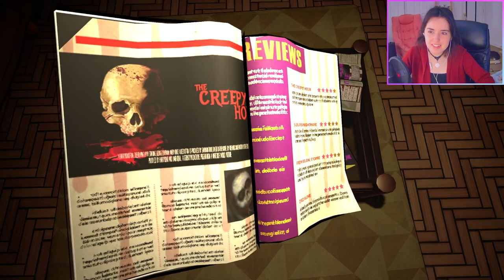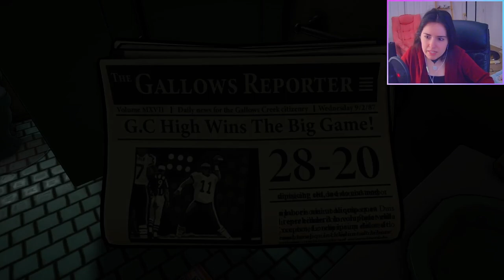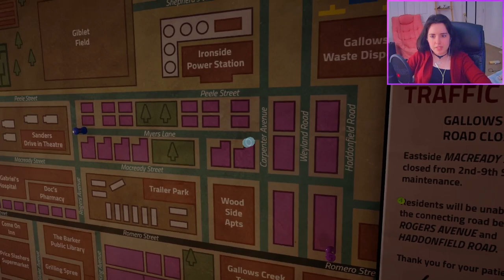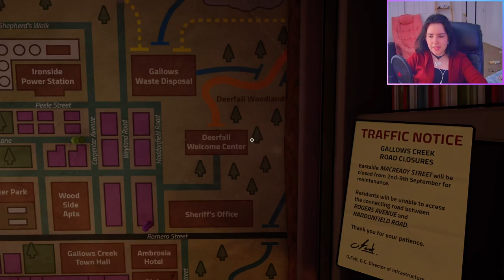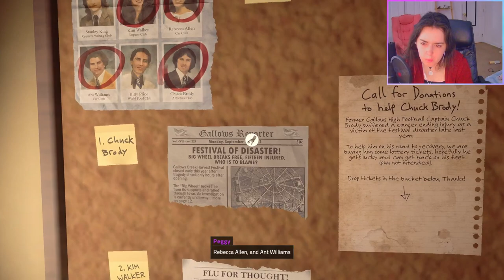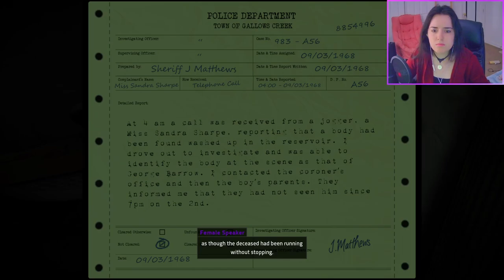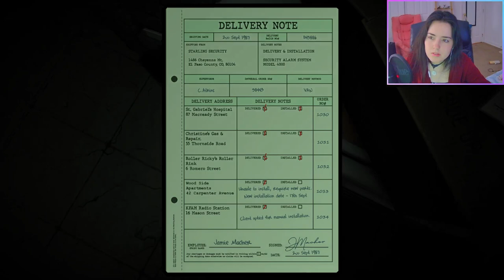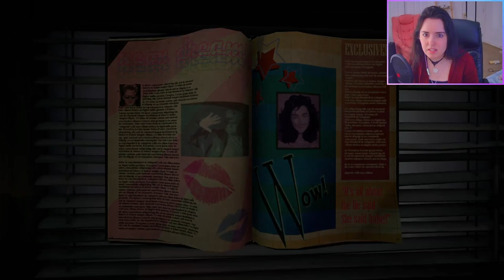Saving The World As A Radio Host! •|• Killer Frequency [FULL GAME]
Try to save the lives of distressed callers while still being an entertaining radio show host. This video is 127 gigabytes...

Killer Frequency contains regular instances of audio where characters are injured or killed.